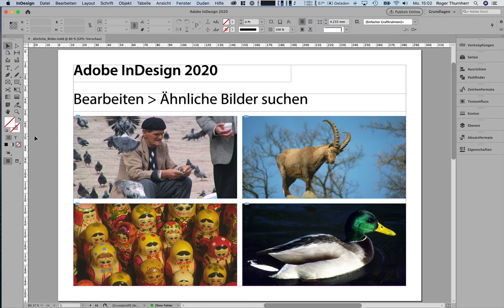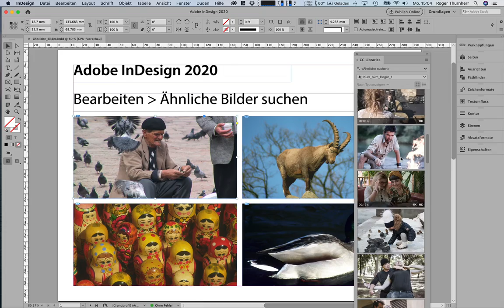c2p-Ausgabe 2020-01– öffentliches Video: Adobe InDesign 2020 – Ähnliche Bilder suchen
Adobe InDesign2020 – Neu Funktion in der 2020-Version von Adobe InDesign – Ähnliche Bilder suchen – Alles funktioniert über die CC Libraries (Bibliotheken)